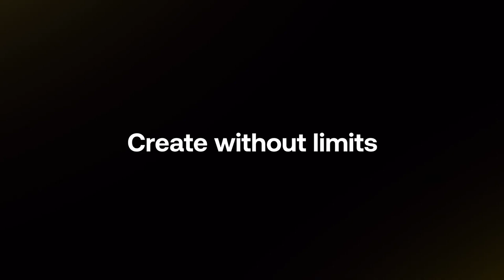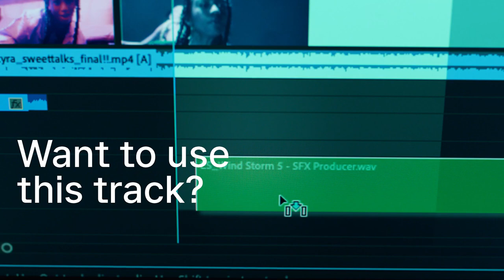Takut kena copyright?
Halo teman-teman
divideo kali ini saya merekomendasikan berdasarkan pengalaman pribadi saya tentang dimana tempat download music nocopyright tanpa takut kena copyright atau klaim...

For bussines wa 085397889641 or dm Instagram @backpackertimur  fransisco_lobo_djawa